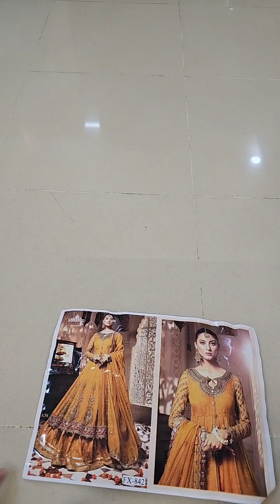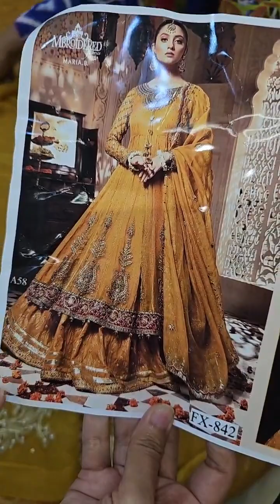Maria.B Brides Mbroidered Wedding Collection FX-842 Unstitched Pure Chiffon